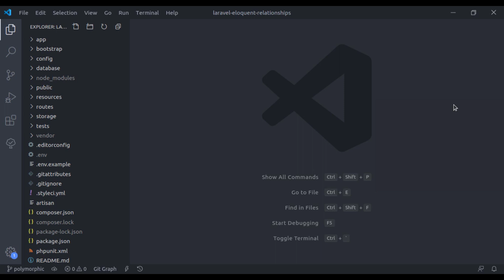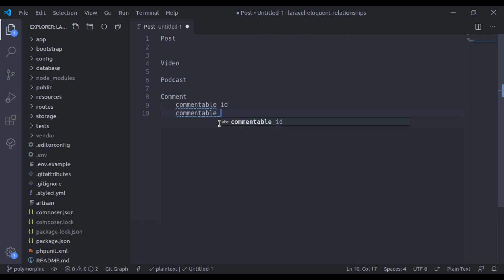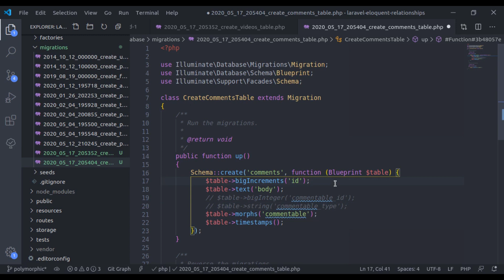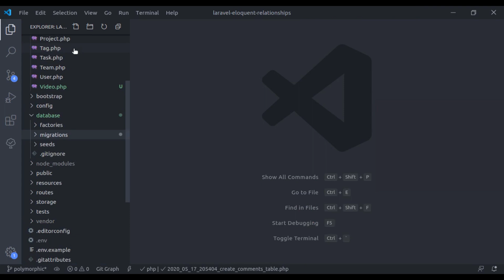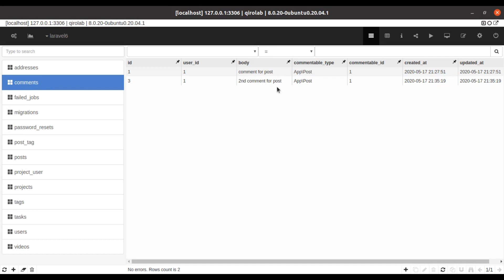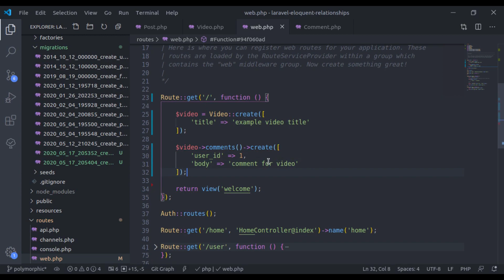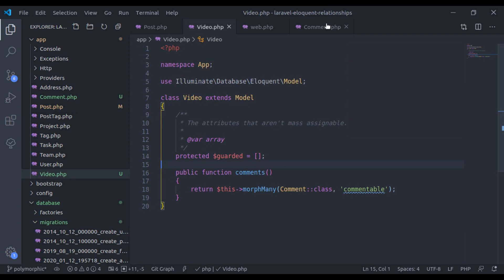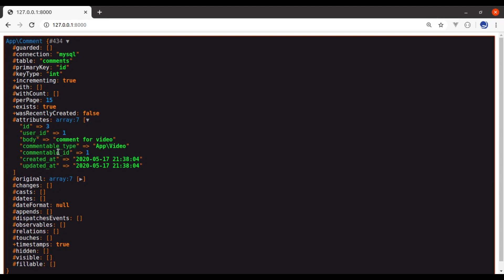#5.1 One to Many & One to One Polymorphic Relationships | Laravel Eloquent Relationships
In the Laravel Eloquent Relationships, we have seen standard one-to-one, one-to-many, many-to-many, and has-many-through relations. Next, in this video, we will see polymorphic relationships. It is not so common, but very powerful when it is needed.

✔ One To One (Polymorphic)
✔ One To Many (Polymorphic)